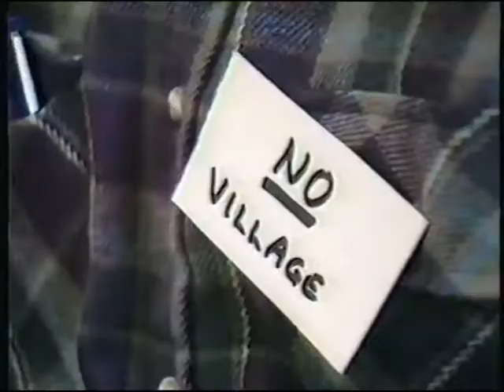Dad on news